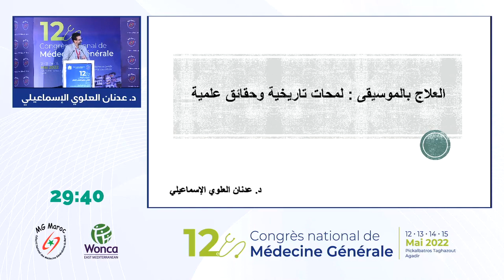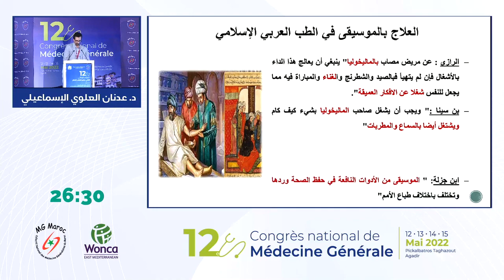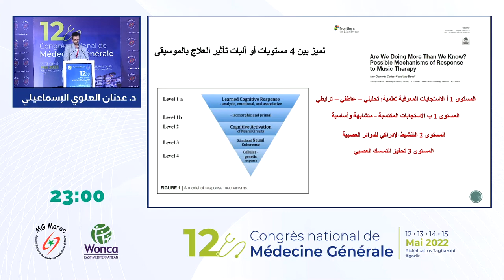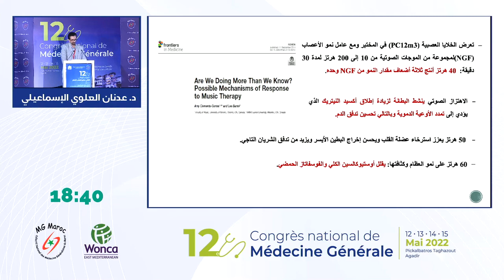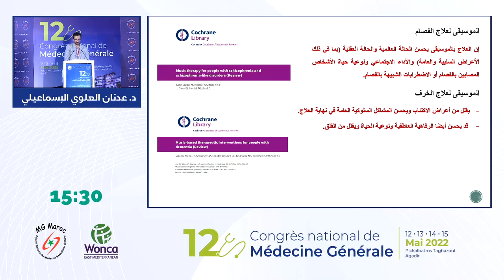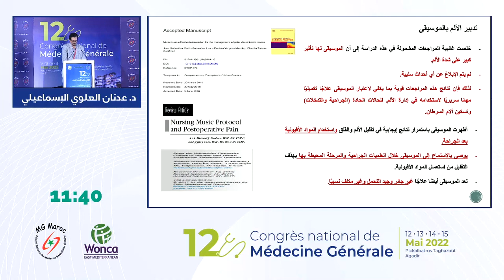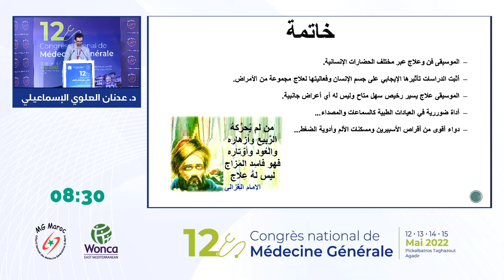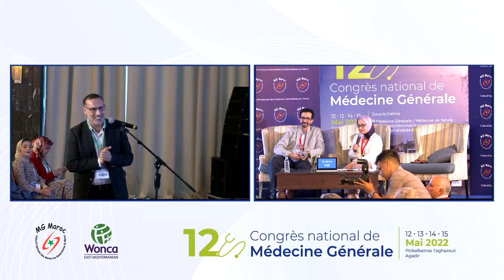العلاج بالموسيقى لمحات تاريخية وحقائق علمية د عدنان العلوي الإسماعيلي